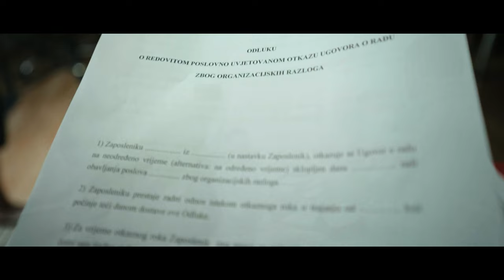Duha svojega na nas Ti pošalji - Antonio Tkalec (official video)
Duha svojega na nas Ti pošalji" je  molitva Duhu svetom za blagoslov u svakidašnjem životu svih nas! Pjesma se nalazi na mojem novom (petom) studijskom albumu koji nosi naziv "Ovo nije vrijeme predaje".

Ako Vam se sviđa moja glazba, ovdje možete kupiti moje albume
te tako podržati moj rad i stvaranje duhovne glazbe:

da ova glazba dođe do što više ljudi kojima je optrebna riječ utjehe, nade, ljubavi.

Tekst: Agneza i Antonio
Glazba: Antonio
Aranžman: Ivan Mikulić

Tekst: Agneza Levanić i Antonio Tkalec
Glazba: Antonio Tkalec
Aranžman: Ivan Mikulić

Klavijature: Ivan Mikulić
Gitare: Nebojša Buhin
Bass: Marijo Bilić
Bubanj: Nikola Mikulić
Violine: Martin Pokos
Prateći vokali: Agneza Levanić, Anita Nježić i Antonio Tkalec

Snimano u: Studio "Arton", Belica i "Sky Road Music Studio", Varaždin
Mix i mastering: Ivana Mikulić - Studio "Arton"

INFO O VIDEO SPOTU:
Scenarij i montaža: Siniša Conar - UNI Studio, Varaždin
Video snimanje: Krešimir Stančić - 4K Studio i Siniša Conar - UNI Studio

Glumci u spotu: Bruno Šturm, Filip Blaguški i Zdenko Viljevac
Bend u spotu: Ivan Mikulić, Nikola Mikulić, Martin Pokos i Antonio Tkalec
Lokacije snimanja: Drava (Svibovec Podravski kod Varaždina), Franjevačka crkva sv. Ivana Krstitelja u Varaždinu i PMG Produkti Varaždin.

TEKST PJESME "Duha svojega na nas Ti pošalji"

Isuse, kako divno je biti
U Tvojoj prisutnosti,
U Tvom se zagrljaju skriti
Od svijeta i od zla, od krivih puteva

Isuse, jesam li vrijedan Tvog pogleda
Dal' još uvijek Ti je stalo
Do ovog brata Tvojega

Ljubav Tvoju nikada neće shvatiti
Ovo slabo biće koje Ti kliće:

Duha svojega na nas Ti pošalji
U svijetu strahova svojim Duhom nas ohrabri
U vjeri jačaj nas, od zla štiti nas
Srca očisti svojim Duhom svetim

ZAHVALJUJEMO: Svima koji su sudjelovali u snimanju pjesme i video spota, kao i našim Varaždinskim fratrima na dozvoli snimanja u crkvi i samostanu, te tvrtki PMG Produkti koja nam je ustupila svoje uredske prostore za potrebe snimanja.